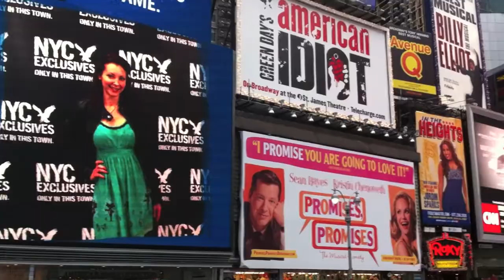The Merry Wives of WIndsor - LA to New York TRAILER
The Merry Wives Cast arrive in NYC a sneek peek of videos to come.

All proud of our amazing review from Ben Brantley in The New York Times

Follow the cast on their adventures from Rehearsals, Playing @ Shakespeare's Globe till Oct and then onwards with an American & UK Tour.